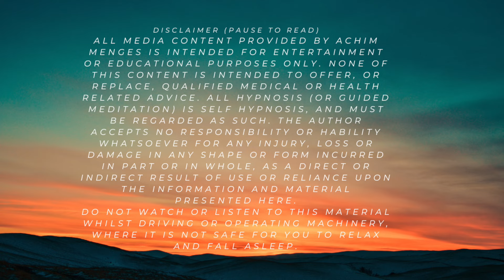DEEP RESTFUL SLEEP HYPNOSIS / rest, relax, sleep deep / Achim Menges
Are you struggling to get the deep, restorative sleep you desperately need? If restless nights and insomnia are leaving you exhausted, this powerful sleep hypnosis session is here to help.
Guided by the gentle, reassuring voice of Achim Menges, you'll be immersed in a relaxing trance that will calm your mind and body. Wave after wave of blissful relaxation will wash over you as you let go of the day's stresses.
Through visualization techniques and guided imagery, you'll create the ideal conditions for falling into a natural, undisturbed sleep. Restful suggestions will re-program your subconscious mind, allowing you to effortlessly drift off into a rejuvenating slumber.
Wake up refreshed and recharged as you finally experience the restorative sleep you've been craving. This hypnosis for deep sleep is the ideal natural solution for those who have tried everything to overcome insomnia.
No more lying awake for hours on end counting sheep. Press play, relax completely, and get transported into healing, blissful rest all night long.
I'm Achim, a hypnotherapist and naturopath, dedicated to assisting individuals with autoimmune diseases in overcoming anxiety, fear, depression, and other mental challenges to regain control and find their path in life. My mission is to help you restore the vital mind-body-energy-soul connection.

Through my extensive expertise in hypnotherapy and naturopathy, I provide valuable insights, practical strategies, and transformative techniques to empower you on your healing journey. My videos are designed to be informative, educational, and uplifting, offering guidance and support as you embark on a holistic approach to wellness.

Join me as we explore the fascinating realm of hypnotherapy, naturopathy, and mental health together. Discover powerful tools, mindfulness exercises, and relaxation techniques that promote inner peace, resilience, and emotional well-being. Together, we will uncover the secrets to unlocking your true potential and reclaiming your joy and vitality.

As part of our channel community, you'll find a safe space to connect, share experiences, and seek guidance. I encourage open dialogue and collaboration, as I firmly believe in the power of collective wisdom and support. Together, we can create a nurturing environment where you can find hope, healing, and renewed purpose.

By turning on notifications, you won't miss a single opportunity to enhance your well-being and gain valuable insights from my expertise.

If you're ready to embark on a transformative journey towards optimal health, mental clarity, and emotional balance, you've come to the right place. I am passionate about helping individuals overcome autoimmune diseases, anxiety, fear, depression, and mental challenges, and I am here to guide and motivate you every step of the way.

Thank you for choosing my YouTube channel as your trusted source for holistic healing and personal growth. Let's unlock the potential within you and reconnect your mind, body, energy, and soul for a vibrant, fulfilling life. Together, we will create a brighter future.